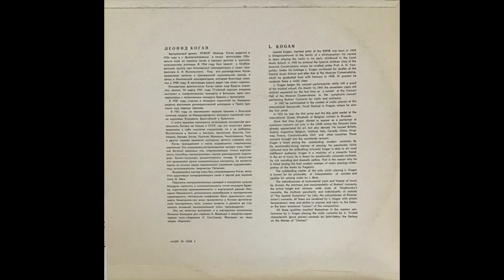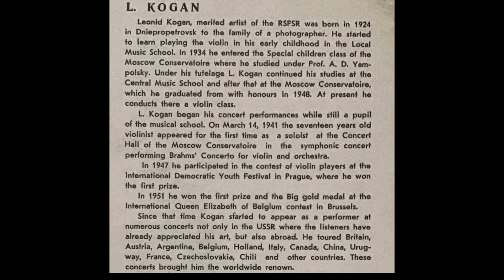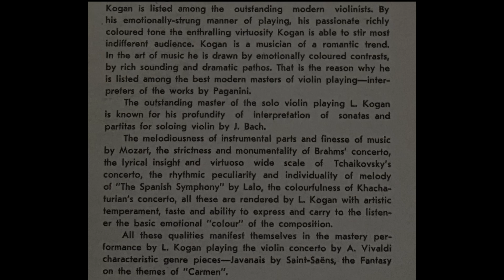Leonid Kogan plays Khachaturian 'Ayshe's Dance' from 'Gayaneh' (arr. Heifetz) from vinyl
Aram Khachaturian: 'Ayshe's Dance' from the ballet 'Gayaneh' (arranged by Jascha Heifetz)
(recorded for Melodiya in the 1960s(?)

Leonid Kogan - Violin
(pianist is not listed)